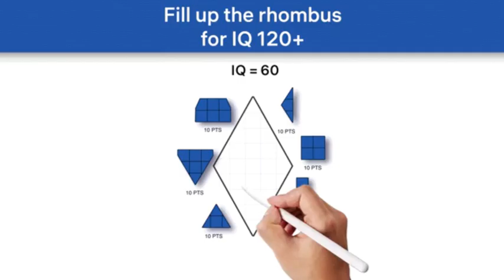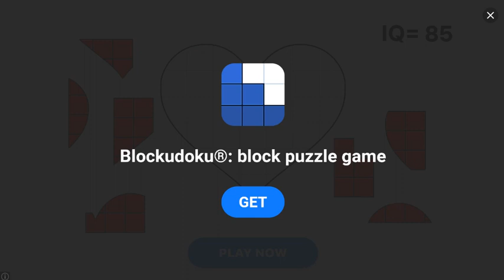Family Guy: The Quest for Stuff [Android] Gameplay 20